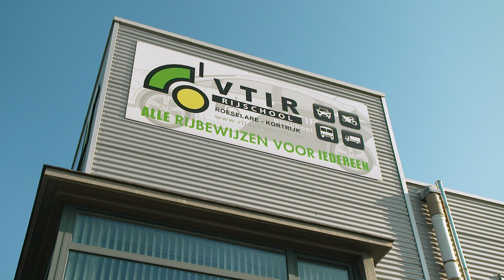VTIR Rijschool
Wist je dat zo’n 67,7% van de mensen in het bezit is van een rijbewijs? Om dit percentage omhoog te krijgen volgen we vandaag een rijles en een slipcursus!